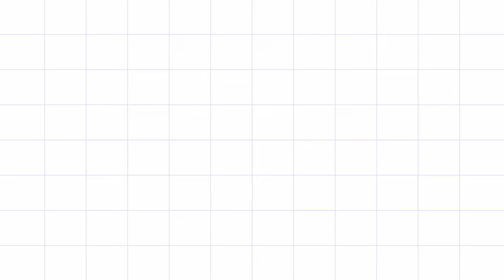Make completa com KIKO MILANO!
ESPERO QUE GOSTEM DO MEU CANAL, FAÇO TUDO COM MUITA DEDICAÇÃO E AMOR!💋💋💋